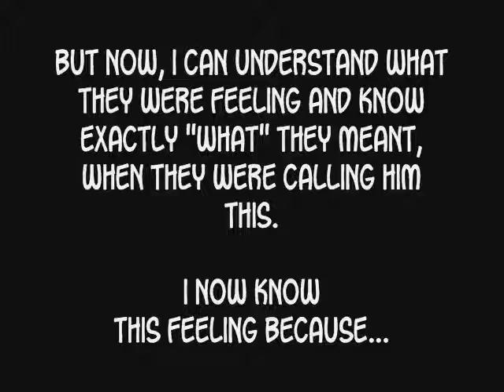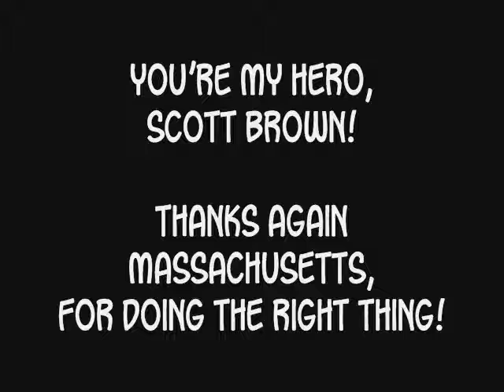Obama the Messiah? Now I Understand HOW people can FEEL this way.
I finally understand why Obama supporters call him the Messiah, not that it's TRUE, just that I now understand how they FELT! scott brown